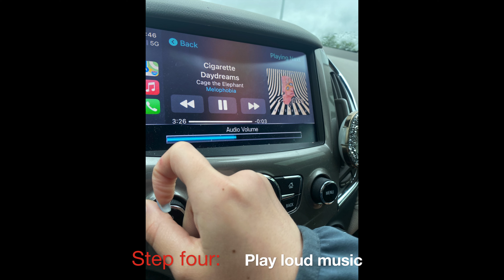The Five: how to drive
In this video we give you five steps on how to be an awesome driver. This is a comedic skit meant to make you laugh. These steps are not to be taken seriously. We do not recommend following them. Enjoy the video!